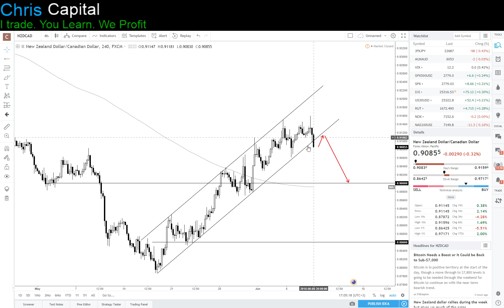Forex Analiza Tehnica - NZDCAD 09.06.2018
I Trade. You Learn. We Profit